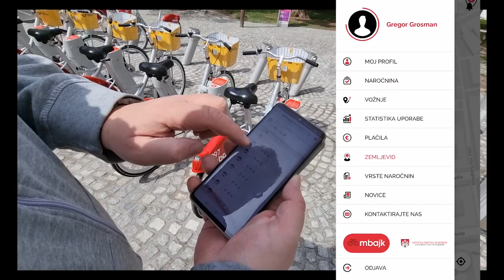V Mariboru je zaživel Mbajk: Za vas smo preverili, kako si izposoditi mestno kolo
Od danes se lahko Mariborčani in obiskovalci mesta ob Dravi po ulicah štajerske prestolnice zapeljejo z mestnimi kolesi iz sistema souporabe koles Mbajk.
Za registracijo v sistem prek spletne strani potrebujete elektronski naslov in kreditno kartico ali osebni bančni račun, izmisliti pa si boste morali tudi osebno PIN kodo. Sistem vodi statistiko posameznih voženj ter vam sešteva trajanje izposoje.